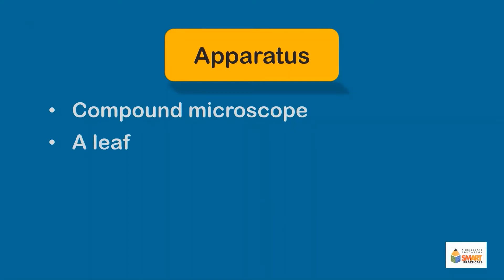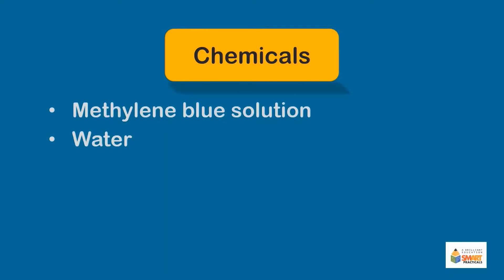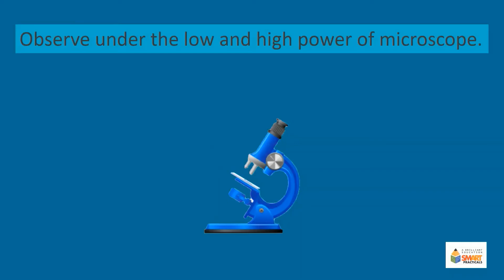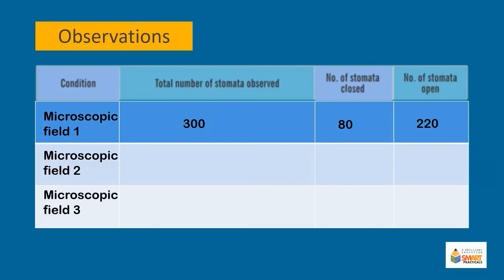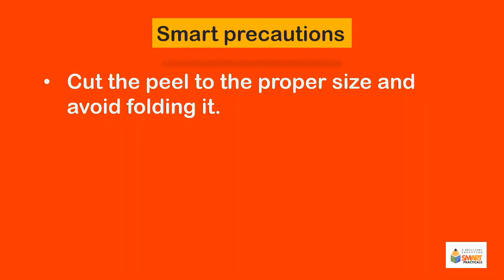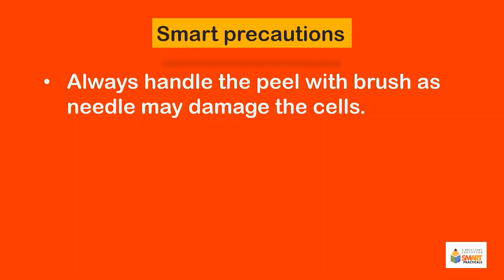Microscopic Observation of the structure and number of stomata in an epidermal peel of a leaf.